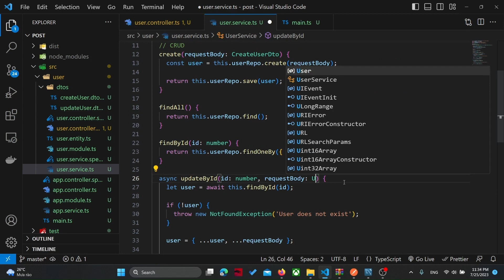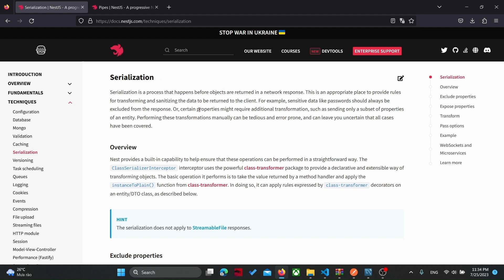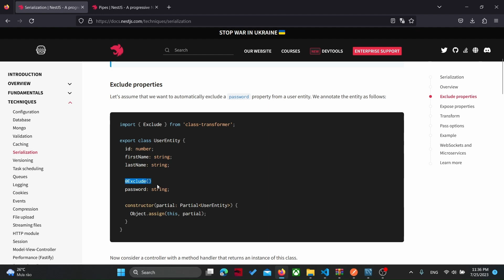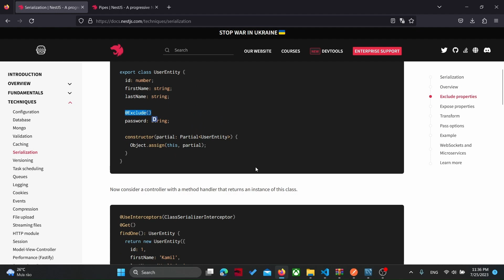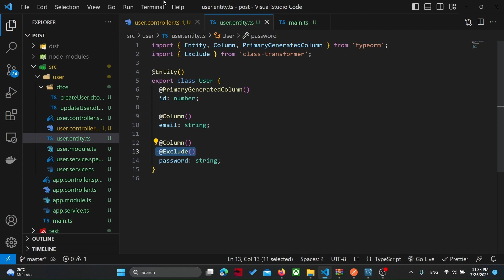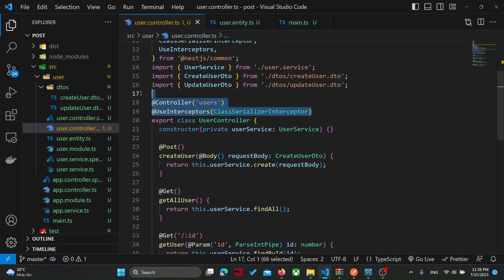#10 Serialize dữ liệu và ẩn password | Restful API với NestJS